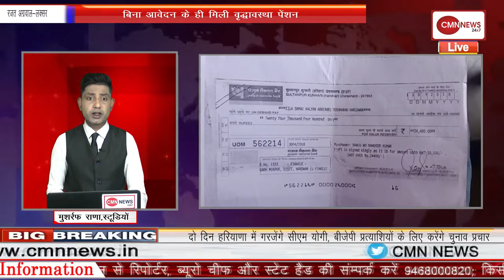सपा अध्यक्ष अखिलेश यादव आज (बुधवार) पुष्पेंद्र यादव के परिवार से करेंगे मुलाकात